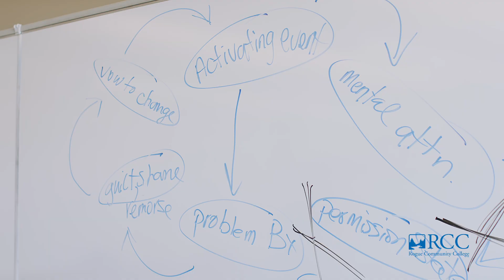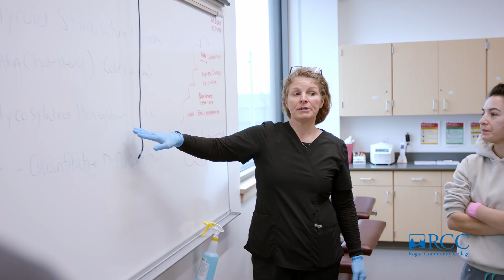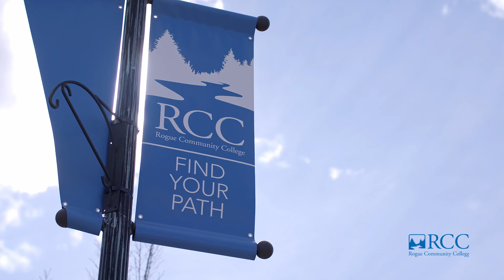Learn More to Earn More with RCC's Career and Technical Education Programs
Learn more to earn more with Rogue Community College. Our accelerated Career and Technical education programs are designed to get you trained and into the workforce fast.

There are several different certificates and degrees including those in the healthcare field, manufacturing, computer science, addiction studies, and early childhood development.